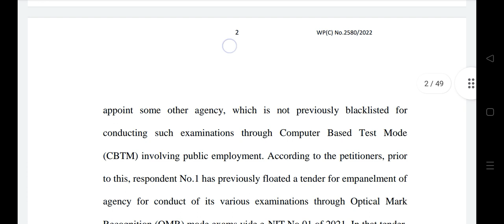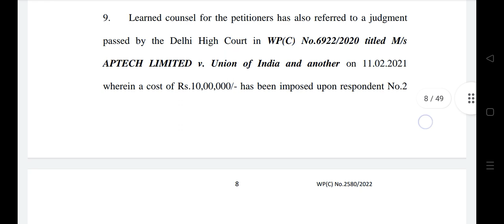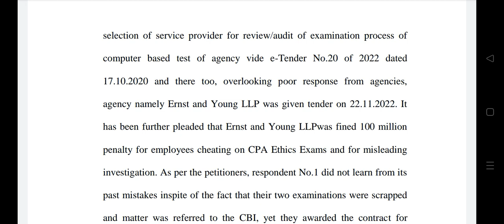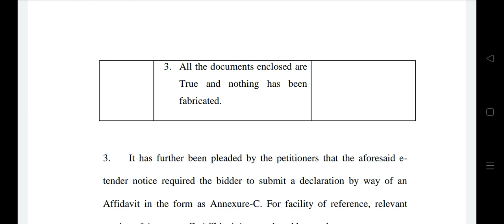Kyu. hua cancel 👉✍️❤️😭...JKP ..SI ..and Other Exam ....🥺🥺🥺🙆 .Khjal.....sb...